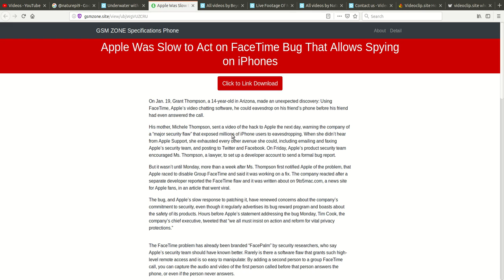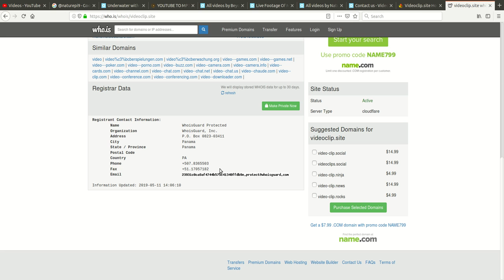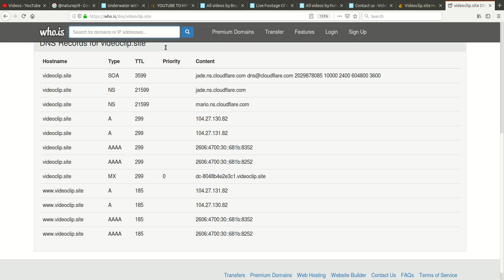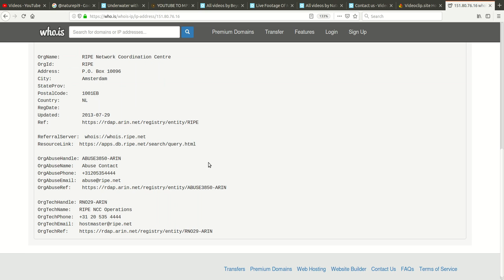NaturePI APIhosting videoklip site Screencast 2019 05 11 10:35:54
Video ScreenCast Today is featuring site - videoklip.site, hosting YouTube Content since October 2018
website generates about $21 USD of daily revenue. It seems Videoclip.site has about 7,142 daily visitors. Taking into account all these variables, we estimate the value of this website at: $15,212 USD.
Google Analytics ID: 50188947
As of today, this site provides direct downloading links from Google/YouTube database, allowed by Google API access!
This is a perfect example of Google API developers hard work in last 3 years!!! They make money, you are NOT!!! And, Copyrights? What's that?